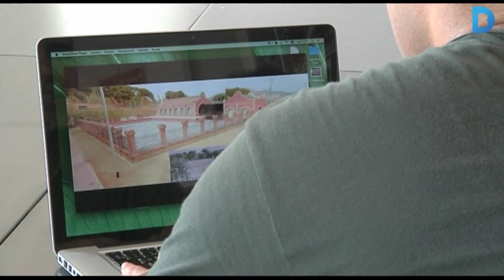Crónicas de la Trinitat Nova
‘Crónicas de la Trinitat Nova: historias de barrio’ mostra l’evolució del barri els darrers 60 anys amb els records i les fotografies de veïns. Més informació